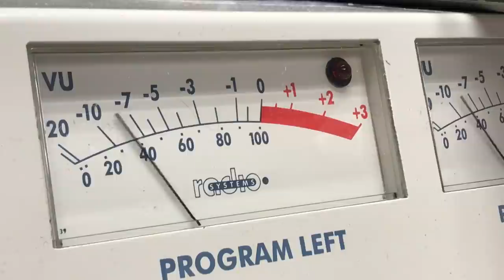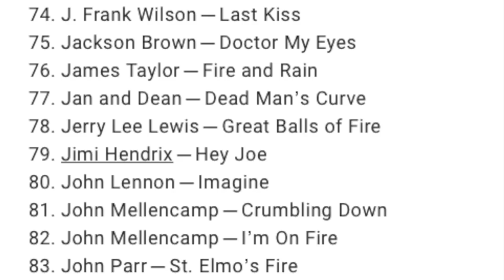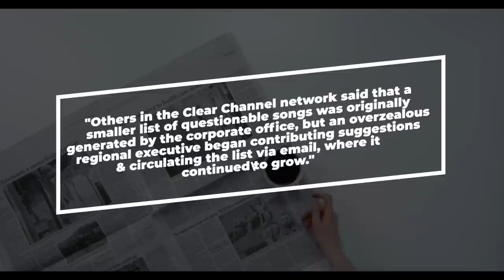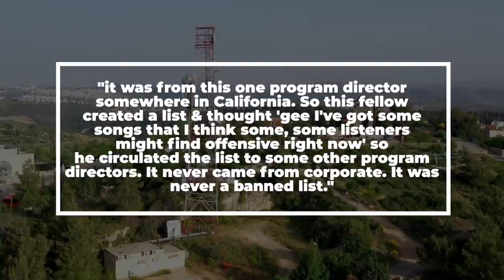9/11 - The Story of the Infamous Clear Channel Memo That "Banned" Hard Rock & Heavy Metal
The story of the infamous Clear Channel Memo in the wakes of September 11th.

We’ve talked a lot about the US Government trying to censor rock music in the 80’s and then going after television and radio decades later following the infamous janet jackson incident at the 2004 Super Bowl. But we haven’t talked about how radio giant clear channel, which is now called I Heart Media, came up with a list of over one hundred rock n’ roll songs that they supposedly banned. But did they actually ban those songs or was it inaccurately reported in the media? That’s what were going to explore in today’s video.

With it being the 20th anniversary of 9/11 i had a lot of requests to do this story. Known as the infamous Clear channel Memorandum, the radio giant who owned over 1100 stations across America at the time would issue a memorandum to its programming directors on September 14th, 2001, three days after the attacks. America was mourning and it wasn’t just Clear Channel wanting to change their programming as even the television shows including NBC’s friends edited out a few scenes from Season 8 that dealt with jokes about airline safety.

Getting back to the story. The memorandum listed over 160  songs that were deemed “lyrically questionable” and what the company considered to be offensive and/or insensitive to be playing in the aftermath of the attacks. Some bands had select singles from their catalog listed on the memo while all songs from Rage Against the Machine made the list. It’s pretty obvious why Rage made the list given their harsh criticism or America’s domestic and foreign policy. AC/DC meanwhile had 7 songs on the list

But some of the song choices were pretty ridiculous. IMHO The Bangles Walk Like An Egyptian and Metlalica’s Enter Sandman was on the list because of the references to the middle east. Other songs on the list included The Rolling Stones Ruby Tuesday and Lynyrd Skynyrd Tuesday’s gone. It’s thought these songs were chosen because the attacks happened on a tuesday. Then there were some really bizarre choices  the cover of "Smooth Criminal" by Alien Ant Farm is on the list while the original Michael Jackson recording is not.

The list also featured some of the most popular songs in rock history including “Stairway to Heaven,” “American Pie,” and “Imagine”. Some songs like  “What a Wonderful World” would be included on the list because Clear Channel determined that upbeat music wasn’t appropriate at the time.

What’s funny is that it was widely reported thAT the memo came from the corporate office of clear channel, but when newspapers like the ny times and la times dived deeper into it’s origins, it seemed like no one wanted to take responsibility of it.

The new york times would report that the list was originally smaller than what was included on the infamous memo writing at the time

Others in the Clear Channel network . . . said that a smaller list of questionable songs was originally generated by the corporate office, but an overzealous regional executive began contributing suggestions and circulating the list via e-mail, where it continued to grow, but a spokesperson for Clear Channel claimed the list never came from corporate instead claiming to the Austin Chronicle  "It was from this one program director somewhere in California. So this fellow created a list. He thought, 'Gee, I've got some songs that I think some listeners, some listeners, might find offensive right now.' So he circulated the list to other program directors. It never came from corporate.

It’s also important to note that it was widely reported that these songs were banned from being played on clear channel’s station, they were not. The LA Times would report  “The Clear Channel list is apparently not a flat prohibition against these songs by the nation’s largest chain of radio stations. They are simply recordings whose appropriateness has been questioned by individual program directors.”

Compliance with the memorandum varied by station with the new york times reporting The move by Clear Channel, whose collective broadcasts reach more than 110 million listeners in the nation weekly, was voluntary. Many stations, including some in the New York area, said they were disregarding the list, .

Source